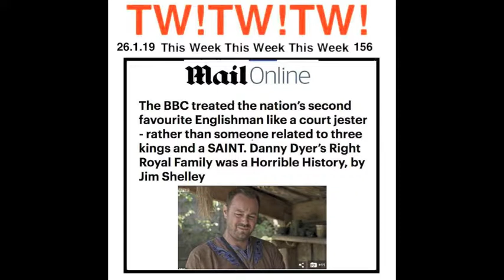156 Tony Hancock & Kenneth Williams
This Week!This Week!This Week! 156 A pastiche of Tony Hancock & Kenneth Williams with Hattie Jacques, and Sid James. This week's episode is called  "EL SID ". Danny Dyer has been in the news for the last few weeks because he has discovered he's related to God and some other people almost as important. I am jealous make no bones about it, my ancestors were water boatmen on the Thames and probably didn't even row the royal barge, my Grandfather was from Georgia and probably didn't meet Devon Jack who is out there for some reason. Tony Hancock had a similar ennobling experience and this is what happened.  (PC)